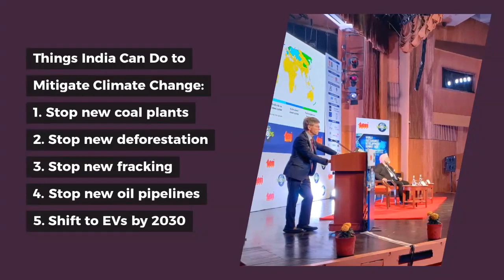WSDS 2020: Geo-politics of the SDGs and India’s leadership in the world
The main highlight of the session was the speech of Prof. Jeffrey D. Sachs on how to achieve net zero carbon emissions.